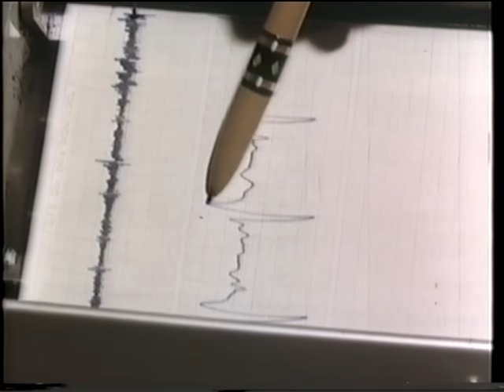Диагностика тазового и головного предлежания плода © Diagnosis of breech and head fetal position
Topics Diagnosis of breech fetus and cephalic presentation
Breech and head fetal detection, position (cephalic presentation)
1979 г.